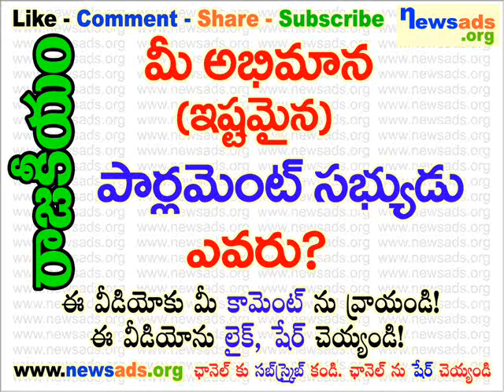మీ అభిమాన (ఇష్టమైన) పార్లమెంట్ సభ్యుడు ఎవరు?